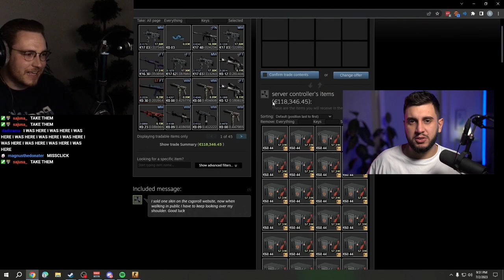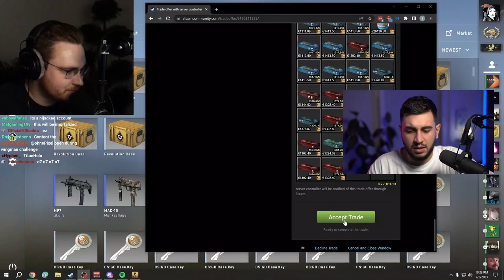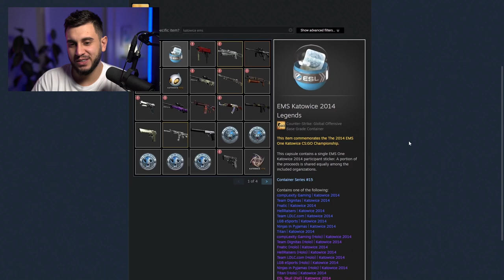Streamer de CS Ganha R$500.000,00...